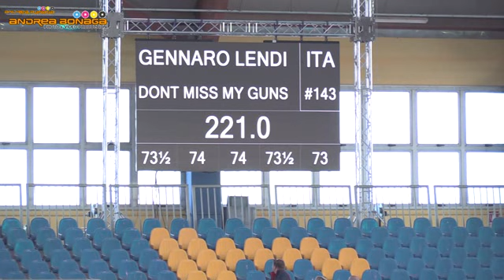GENNARO LENDI - DONT MISS MY GUNS - EURO DERBY 2016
EUROPEAN DERBY 2016
MANERBIO ITALIA
19-24 SEPTEMBER